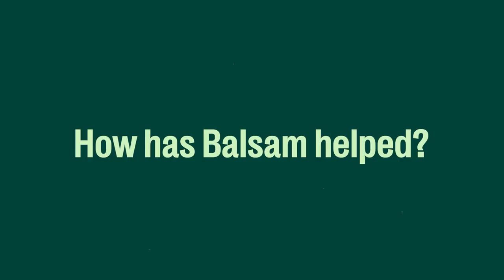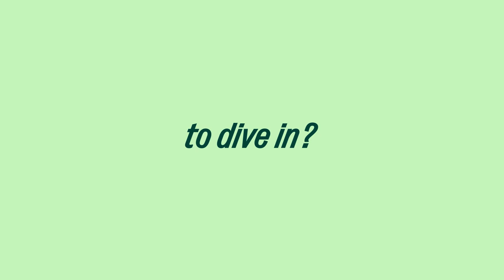Acoustic Antidote– Founder Series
Acoustic Antidote participates in Balsam's Ideation program.

Acoustic Antidote: a start-up project combining music therapy, nature soundscapes and acoustic ecology.

The Problem:
Addressing a critical disparity, Acoustic Antidote takes on the challenge of providing an evidence-based, scalable mental wellness solution with scientifically proven outcomes and zero side effects. The current landscape falls short in providing a solution that embraces the therapeutic potential of music and nature sounds, leaving a gap in accessible options for the general public.

The Solution:
Introducing an innovative online service, Acoustic Antidote harnesses the well-established mental and physiological benefits of music and nature sounds. Supported by cutting-edge research, the platform not only delivers these therapeutic effects, but also fosters a meaningful connection with the ecosystems behind the soothing soundscapes. This holistic approach not only enhances mental well-being but also promotes environmental awareness, encouraging users to contribute to ecological protection.

The Journey
Acoustic Antidote has been a part of our District 3 Hub Community since June 2022 and is involved in various workshops and programs designed to support its growth.